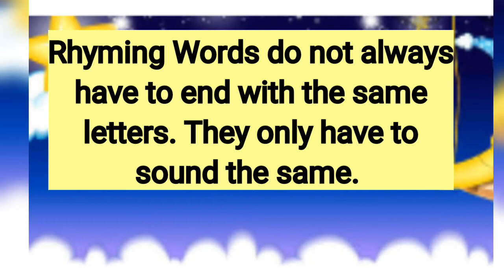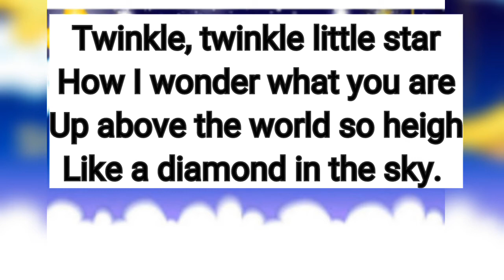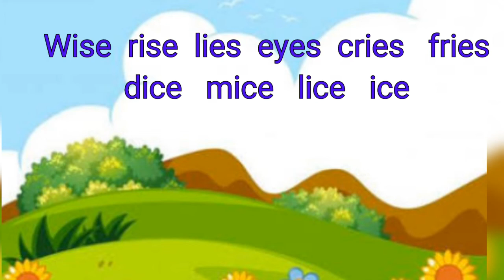Rhyming Words / rhyming words for class one and two//ending sound song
Hi everyone today in this video we see rhyming word the most important basic for kg to class.